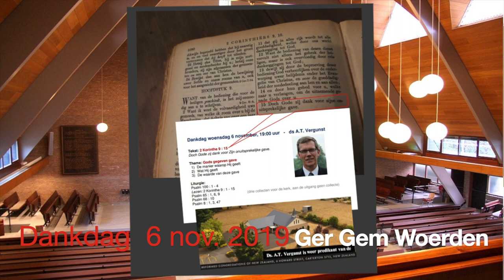Bethlehemkerk Ger Gem Woerden DANKDAG 2019a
Dankdagdienst o.l.v. Ds. Vergunst  (binnenkort weer naar Carterton, Nieuw Zeeland)